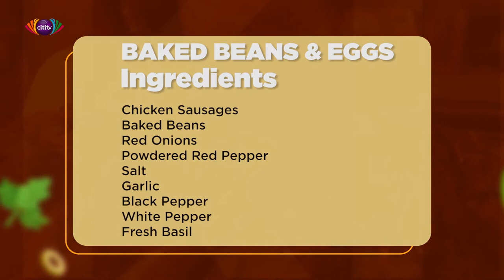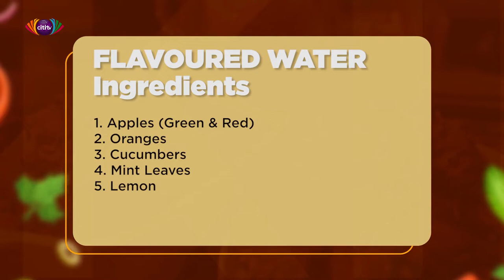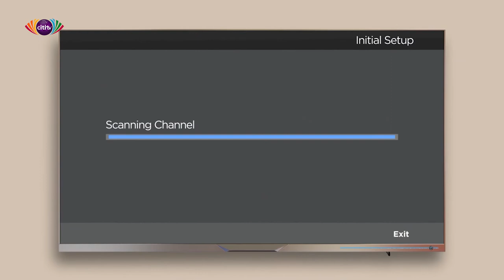How to prepare the best breakfast spread | What's Cooking?